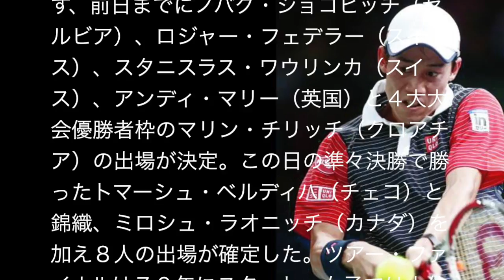錦織圭選手、ベスト４（準決勝）アジア男子初のファイナル進出！マスターズ・パリ大会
男子テニスのマスターズ・パリ大会第５日は１０月３１日、パリでシングルス準々決勝が行われ、第６シードの世界ランキング７位の錦織圭（２４＝日清食品）は第４シードで同６位のダビド・フェレール（３２＝スペイン）と対戦、フルセットの末に３―６、７―６、６―４で勝ち、アジア男子初のＡＴＰツアー・ファイナル進出を決めた。

　いきなりフェレールのサービスゲームをブレークしながら第１セットを落とした錦織は、続く第２セットは、タイブレークでフェレールに４ポイント先取されながら逆転。ファイナルセットに持ち込み競り勝った。

　シーズン最終戦のＡＴＰツアー・ファイナルは９～１６日にロンドンで開催される。年間成績などの上位８人しか出場できず、前日までにノバク・ジョコビッチ（セルビア）、ロジャー・フェデラー（スイス）、スタニスラス・ワウリンカ（スイス）、アンディ・マリー（英国）と４大大会優勝者枠のマリン・チリッチ（クロアチア）の出場が決定。この日の準々決勝で勝ったトマーシュ・ベルディハ（チェコ）と錦織、ミロシュ・ラオニッチ（カナダ）を加え８人の出場が確定した。ツアー・ファイナルは７０年にスタート。女子では上位１６人で争われた９４～９６年にクルム伊達公子（エステティックＴＢＣ）が出場した。

　準決勝には錦織、ベルディハのほか、フェデラーを下した第７シードのラオニッチとジョコビッチが進出。錦織は世界ランキング１位のジョコビッチと対戦する。

スポニチ